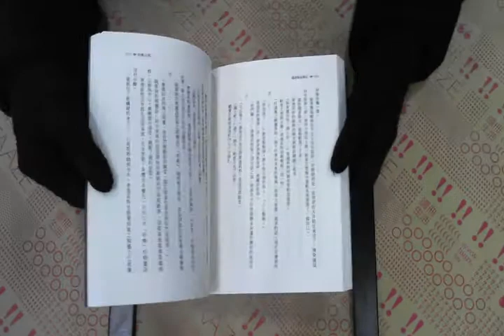TAAZE｜羅德斯島戰記（2）：炎之魔神 二手書書況 9789867929570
TAAZE｜讀冊生活網路書店「羅德斯島戰記（2）：炎之魔神」，找二手書請至